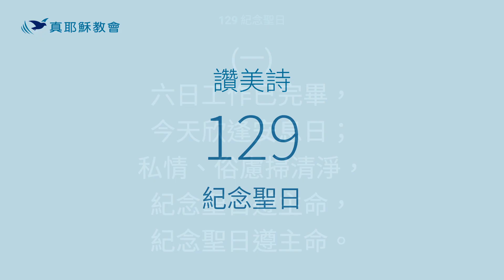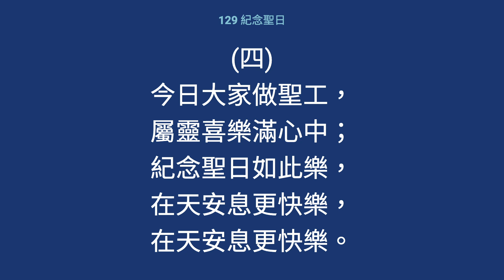129 - 紀念聖日